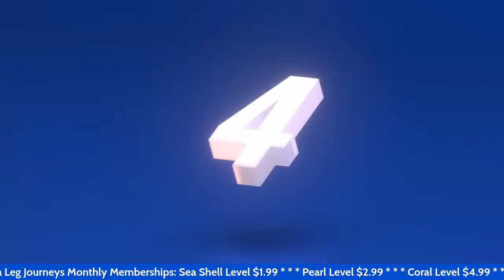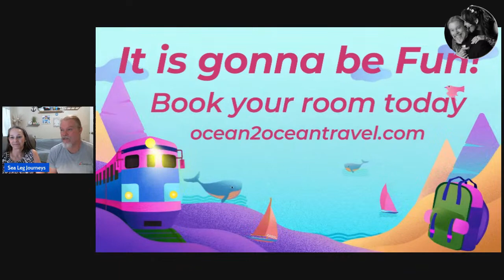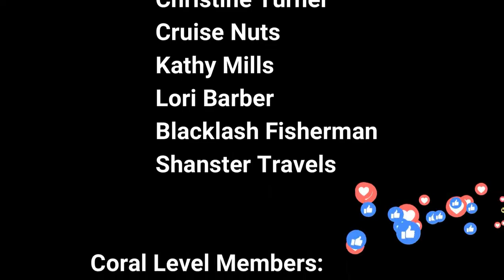Sunscreen and Bug Repellent : Rise and Shine with Sea Leg Journeys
Sunscreen and Bug Repellent are necessary items for your cruise vacation. Do you bring these things with you? Have you ever forgotten them? Join Sea Leg Journeys and Crew in the live interactive chat with questions and comments. Have a few laughs this morning as we rise and shine together.

Become a Special Member of the Sea Leg Journey Crew.

Kathy Mills
Lori Barber